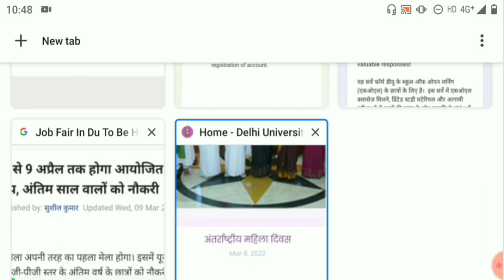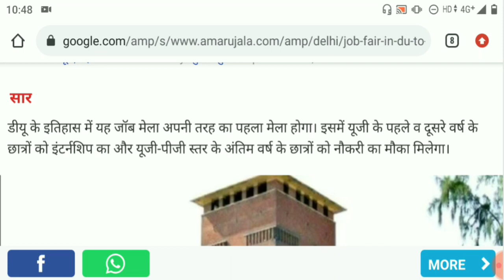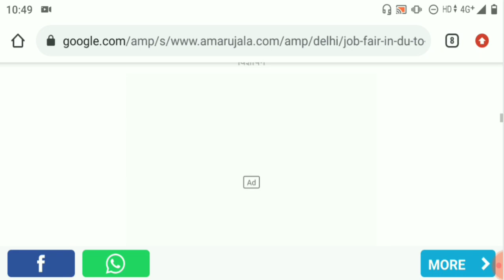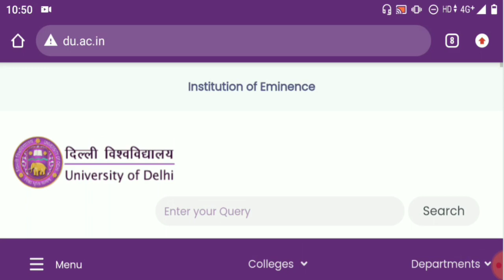Delhi University to host job fair for UG, PG students from April 7